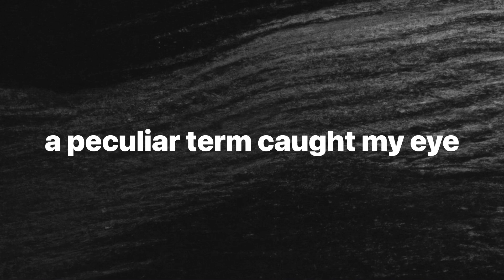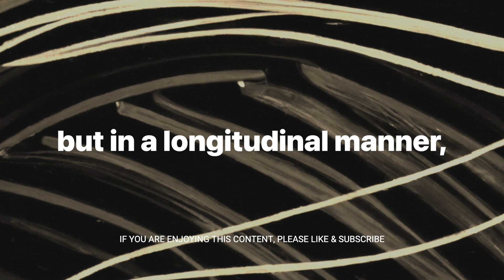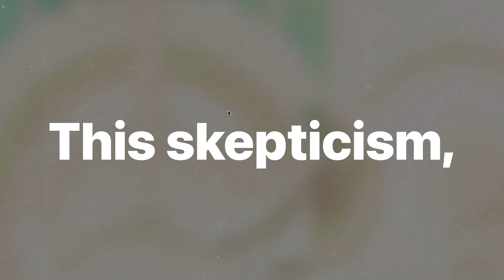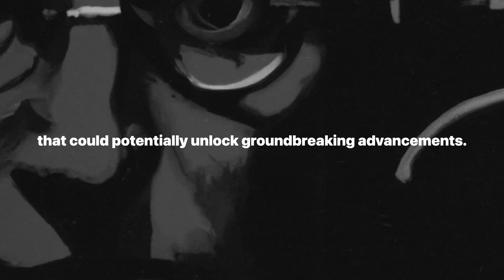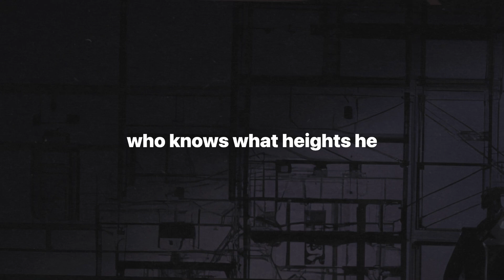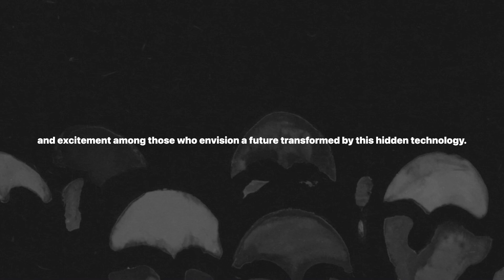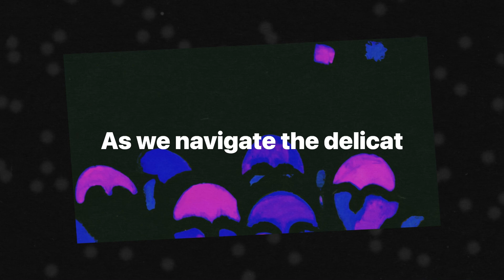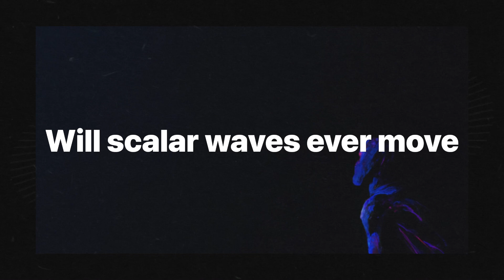The Untapped Potential of Tesla's Secret Technology: Scalar Waves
Dive into the enigmatic world of Nikola Tesla's lesser-known legacy with our latest video on scalar waves. Uncover the untapped potential of this mysterious technology that promises to revolutionize energy transmission, communication, and even medicine. From Tesla's pioneering experiments to modern-day research, we explore the science, controversy, and ethical implications surrounding scalar waves. Join us as we navigate the fine line between genius and obscurity, offering a deep and thought-provoking look at what could be one of the greatest scientific discoveries yet to be fully realized.